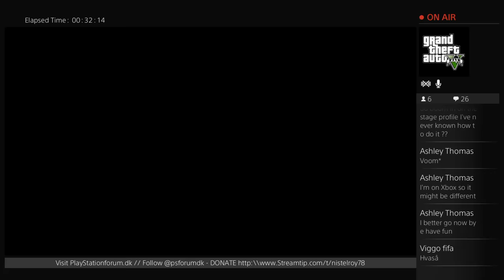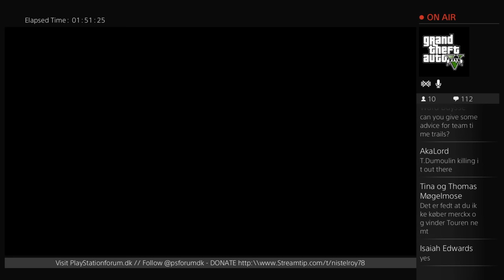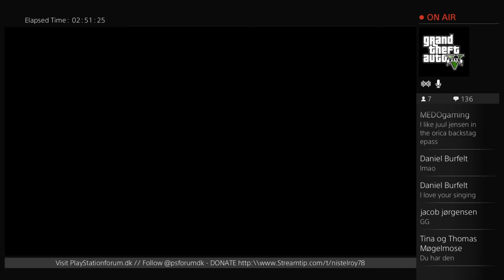Tour De France 2016 - PS4 - S10E7 - Pro Team - FUGLSANG Olympic Silverr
Hello

This channel is made for my personal use , and is for my gameplay videos i do on PS3 and PS4

This Channel is for diffrent kind of Gameplay on PS3 not any particular game, but allround

I am a Danish guy, who like to play videogames, especially PlayStation Games, and also im am a huge fan of Tour De France games, but i also play alot other things.

Whats my Trophycard here to see what kind of games i am playing

Check out my danish website where we write news about PlayStation 3, PlayStation 4, and PS Vita, and also review games, and therefor also livestream games before release if the embargo is lifted.